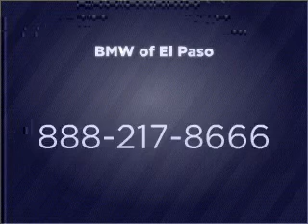2011 BMW 335 - El Paso TX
Year: 2011
Make: BMW
Model: 335
Trim: i 4D Sedan
Engine: 3.0 liter I-6
Transmission: STAN
Color: Jet Black
Mileage: 5
Address:
6318 Montana Ave